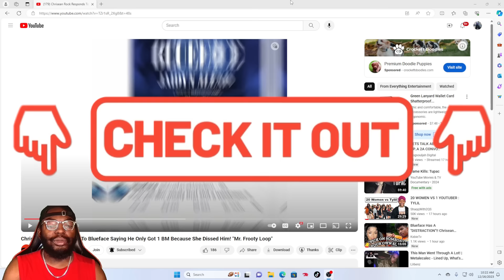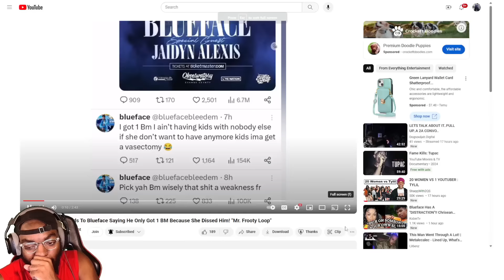Chrisean Rock "RESPONDS" To Blueface Saying He Only Got 1 BM Because She "DISSED" Him! "FROOTY LOOP"